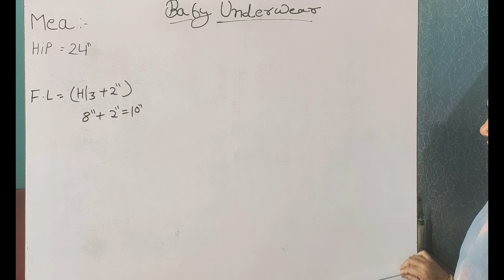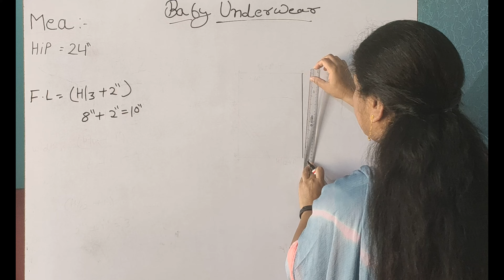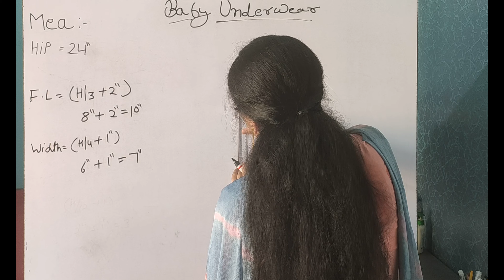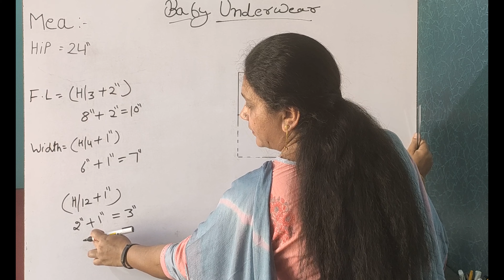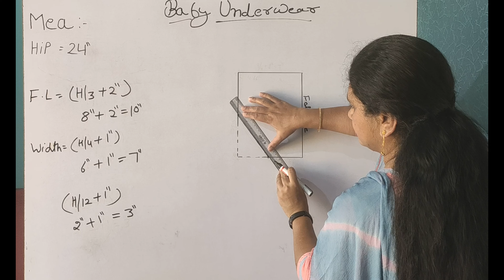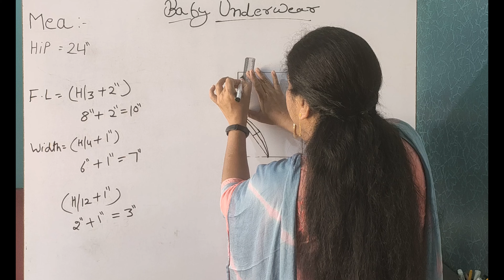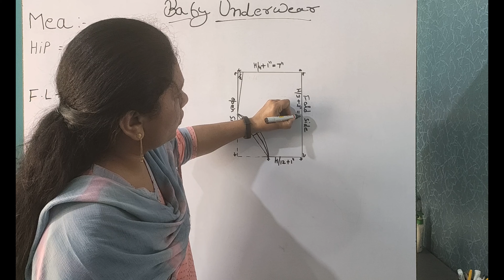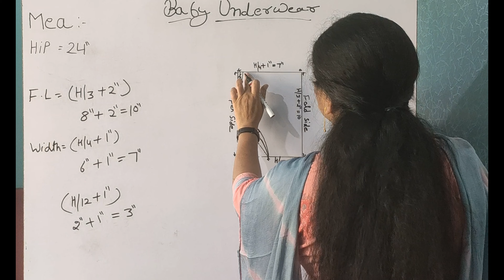Baby Underwear Drafting - Sewing Technology (I.T.I) (4K Video)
Baby Underwear Drafting - Sewing Technology (I.T.I) (4K Video), सीविंग टेक्नोलॉजी

In This Video, The Learner Learns the Baby Underwear Drafting which is being put through  I.T.I Sewing Technology Trade of The Department of Skill Development and Industrial Training, Haryana, INDIA